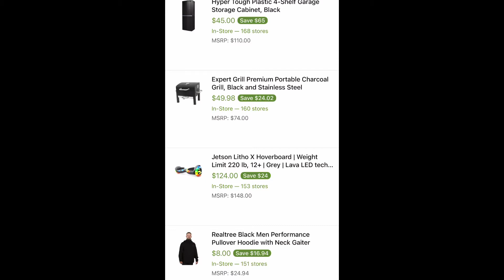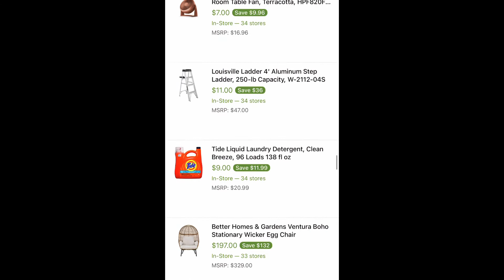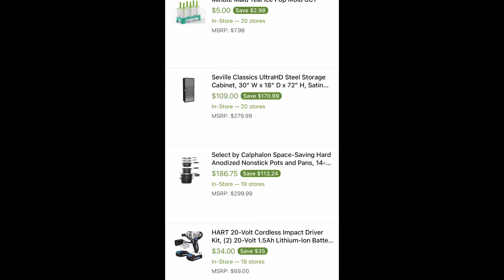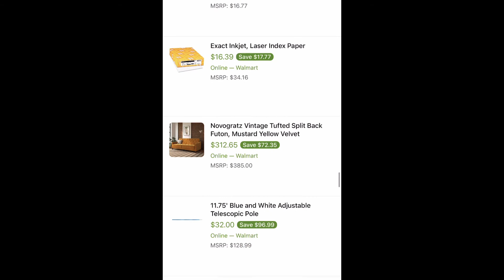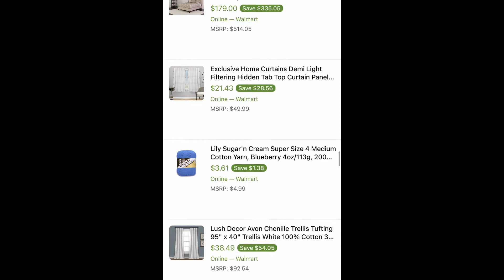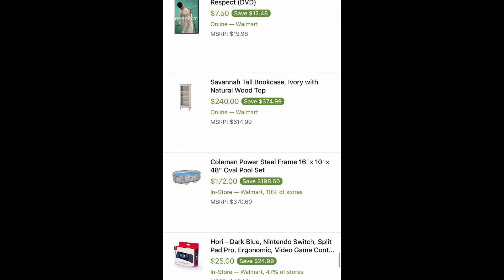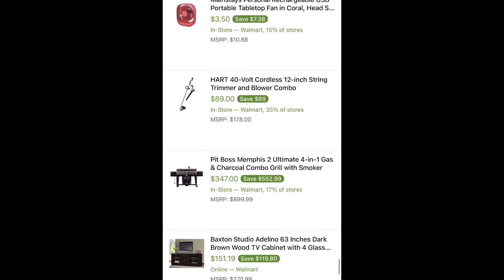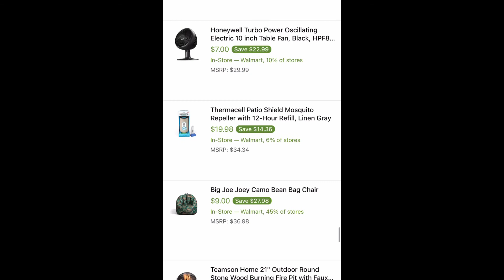Brickseek Walmart Hidden Clearance/10-2-2022